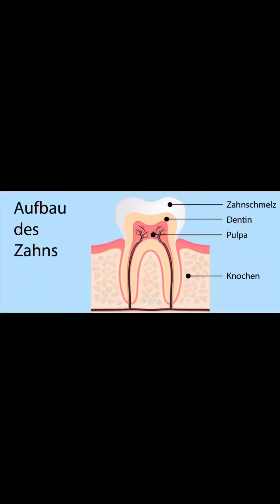Vergiftet durch schwarzen Tee?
Außergewöhnlicher Fall in der Medizin.